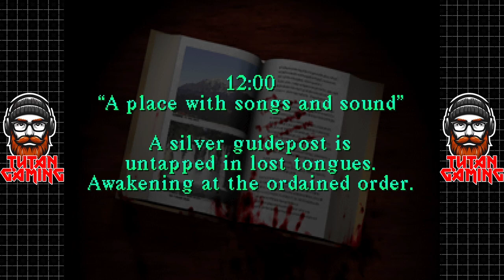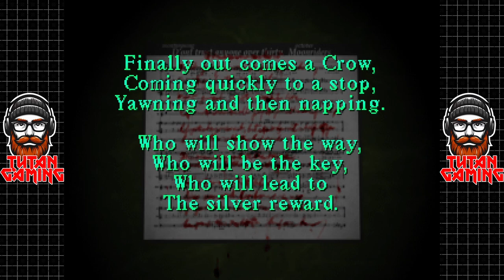Silent Hill 1 - PS1 Gameplay - Part 3: Midwich Elementary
Hey Guys, welcome to my new and updated Silent Hill playthrough. I've been eager to dive back into this game for a while, and with the buzz about an upcoming remake of the second game, now seems like the perfect time. This playthrough will be comprehensive—we'll explore every nook and cranny, unlock all the endings, and experiment with every weapon. Join me as we return to that quaint, seaside town where something peculiar is unfolding...

My PC:
-CPU: AMD Ryzen 5800x3D 8C 16T @4.40Ghz
-RAM: 32GB Corsair Vengeance RGB @3600Mhz
-MB: MSI MPG X570 Gaming Pro Carbon WIFI
-GPU: Nvidia RTX 4080 16Gb ROG STRIX
-SSD 1: Samsung 860 Evo 250Gb
-SSD 2: Samsung 860 Evo 500Gb
-SSD 3: Samsung 970 Evo 500Gb (M.2 Boot Drive)
-SSD 4: Samsung 980 Pro 2Tb (M.2 Game Drive)
-HDD 1: WD Red 4Tb (Recording & Storage)
-Case: Corsair Obsidian D500
-Keyboard: Corsair K95 RGB Platinum
-Mouse: Corsair Scimitar RGB Elite
-Mic: Wave DX On The Wave XLR
-Cam: Logitech 920
-Headset: Corsair Virtuoso RGB
-Headset 2: Corsair HS60 (Older Systems)